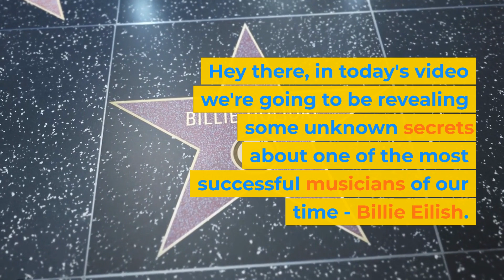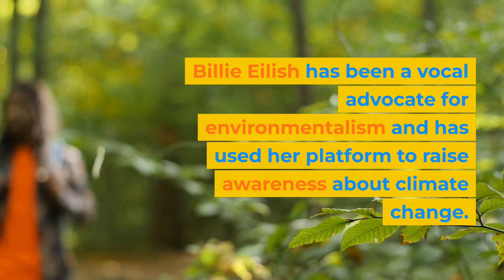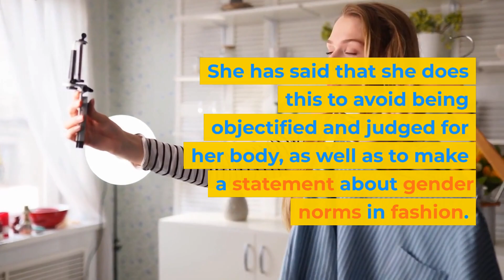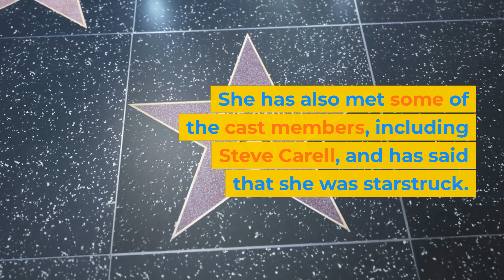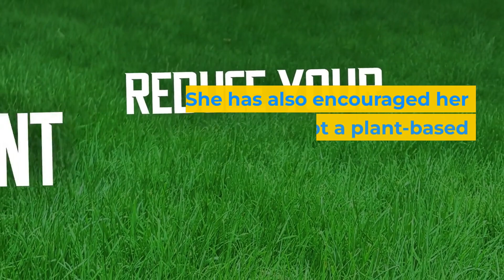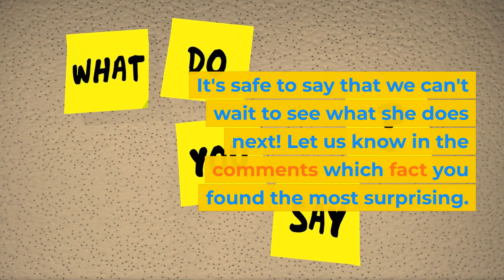Billie Eilish - Everything You Need to Know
In this video, we're going to take a look at everything you need to know about Billie Eilish. From her music to her biography, we're going to cover everything you need to know about this musical genius.

If you're a fan of Billie Eilish, then you need to watch this video! In it, we'll discuss her music, her career, and her legacy. We'll also give you some tips on how to get into her music, and some advice on how to deal with her fans. So whether you're a beginner or a hardcore Billie Eilish fan, this video is for you!